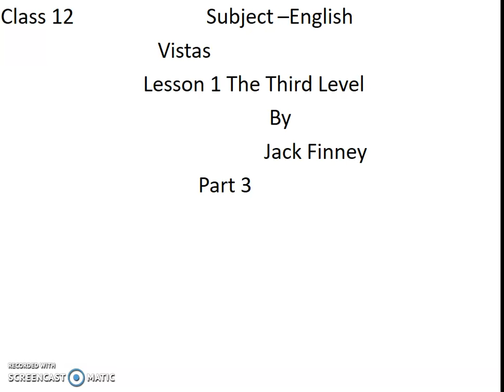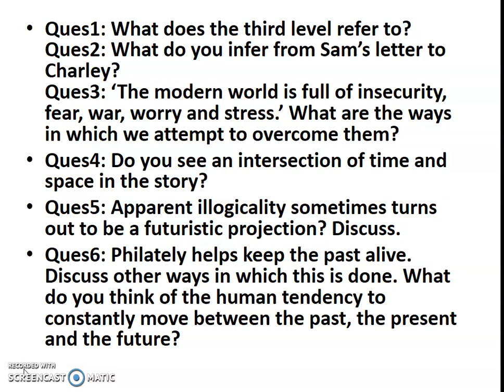Class 12th, Subject English Vistas, Lesson 1 The Third Level, Part 3